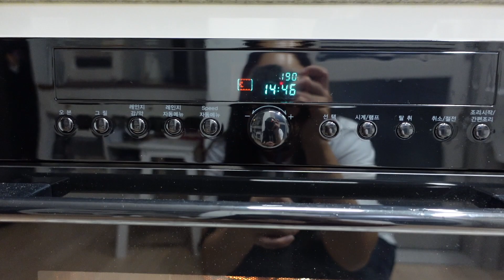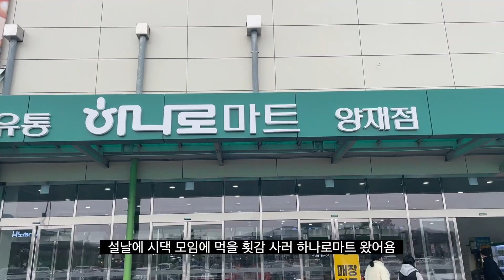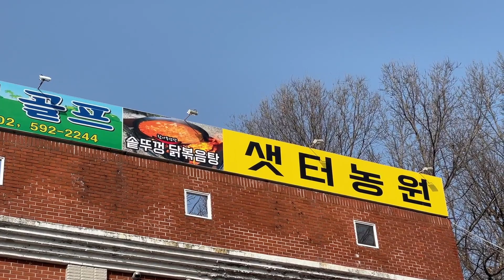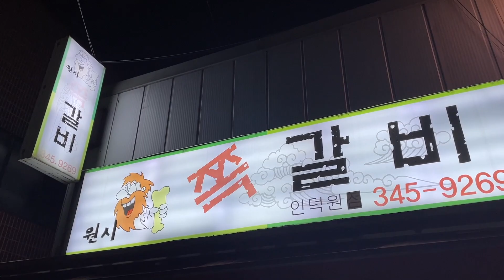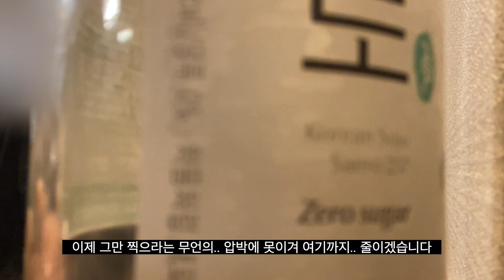[설날 연휴 vlog] 휴 많이도 먹었다..ㅋ 광어우럭회,뉴진스머리,다진참치비빔밥,코스트코, 솥뚜껑닭도리탕,버터장조림밥,kfc스콘,인덕원원시쪽갈비,양재캐틀앤비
여러분 안뇽!
설날 연휴 모두들 잘 보내셨나욤😜
설날은 원래 많이 먹는거라 그랬어.. 맞죠?ㅋ
아니 그나저나 날씨가 미친 한파…
2월이 다와가는데 폭설.. 이거 맞는거냐공.. 휴
그래도 집에서 눈내리는거 보면 행보캐🫶🏼

눈길 조심히 다니시구여
이제 벌써 2월이에요!! 다음주 2월 첫 브이로그로
다시 만나요 여러븐❤️